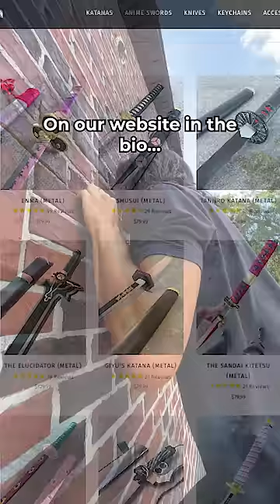Can We Find Every Dull Sword We Have In The House??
Can We Find Every Dull Sword We Have In The House?? If you love katana unboxing, then you'll love this. See the Katanas slice in action as satisfying as ASMR! These aren't rusted katanas! Sword-making, blacksmithing, knife making, and katana making are Mini Katana's passions! Mini Katana is the founding titan of katana making, knife making, and the mini katana keychain. Learn how to draw a katana and how to make kunai like Naruto. We are the last samurai. We can show you butterfly knife tricks, how to get cursed dual katana in blox fruit, how to get rengoku blox fruits, and how to get true triple katana in blox fruits. We are the katana man with the oni katana sword! The Mini Katana Store is committed to high quality carbon steel blades and giving you slice of life looks as we try not to laugh challenge. Trust, Mini Katana knows how to make kunai and how to make a sword!